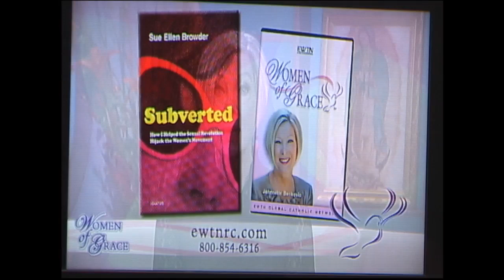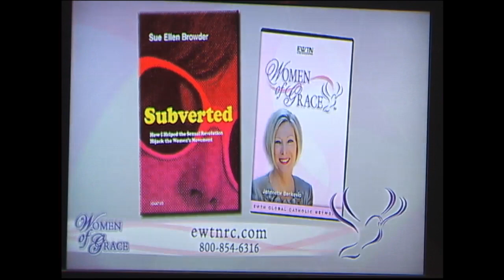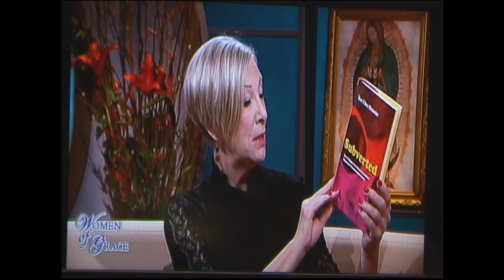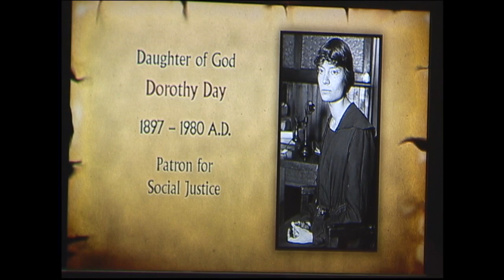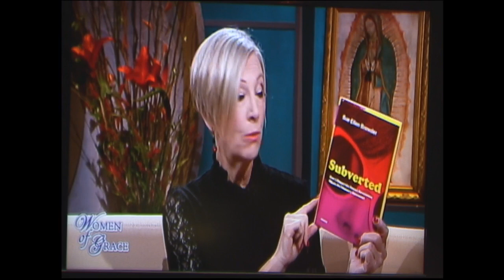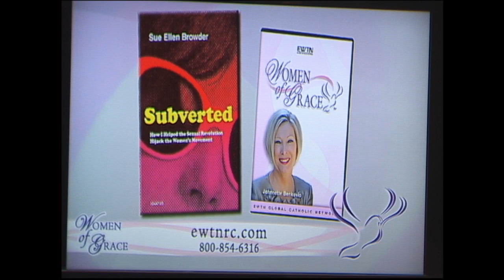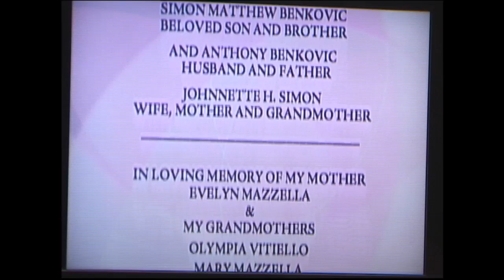WOMEN OF GRACE - 1/20/17 - Johnnette Benkovic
Johnnette brings you a live, call-in show to simplify and amplify your life of grace.